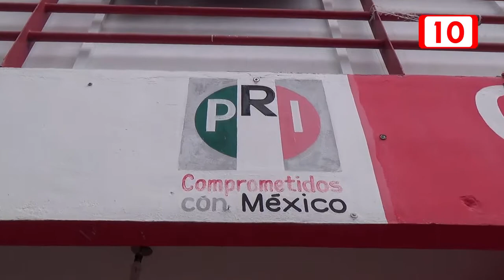Aferrado el dirigente del Pri a Presidencia